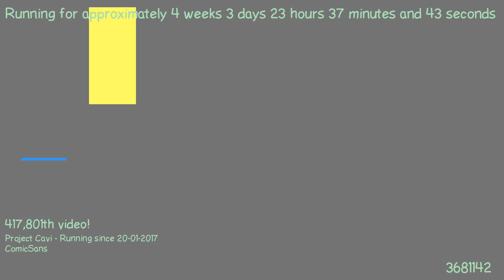1487713312 - Webdriver Cavi - O